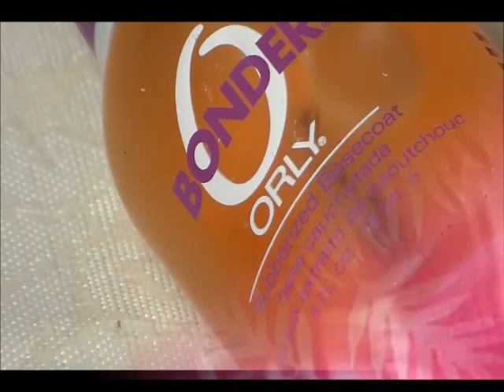Gradient Fern leaves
***SUBSCRIBE***inspired by my coworkers dress, (thanks Heather), these are soft, subtle and remind me of a Hawaiian shirt...lol..great for those going on a tropical getaway...try these in any color you like...thanks for watching  LIKE SUB SHARE